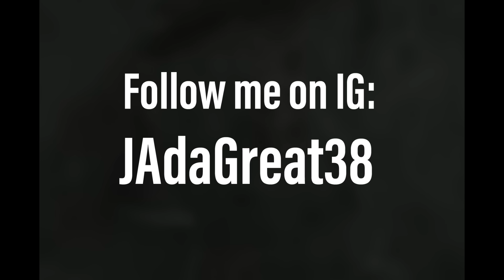Important Official YEEZY Update + You May Not Want To Miss These Pairs Dropping This Week..